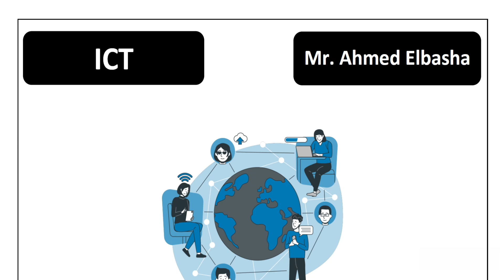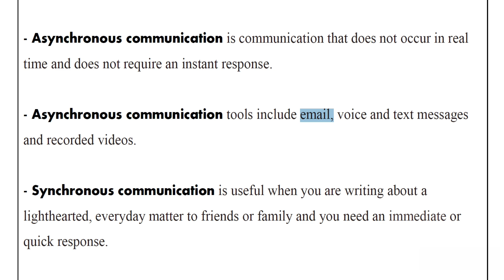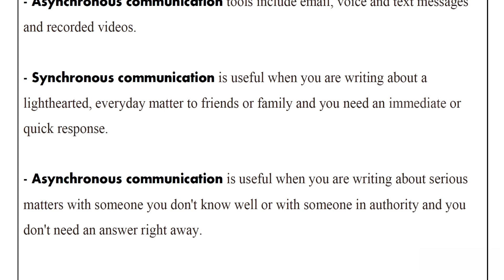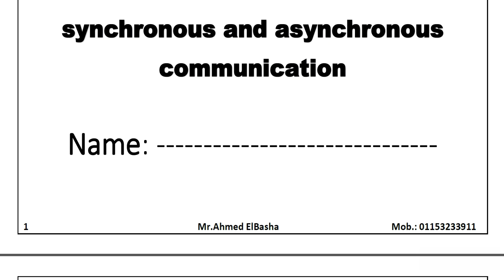Grade 5 | ICT | Axis 3 - Lesson 8 | synchronous and asynchronous communication.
شرح ICT الصف الخامس الابتدائي لغات مستر احمد الباشا
ICT خامسة ابتدائي

 In this part :
- Synchronous communication is real-time communication between people, with everyone interacting and taking in information at the same time using digital tools such as video chats, live television shows, and instant chat rooms.

- Asynchronous communication is communication that does not occur in real time and does not require an instant response.

- Asynchronous communication tools include email, voice and text messages and recorded videos.

- Synchronous communication is useful when you are writing about a lighthearted, everyday matter to friends or family and you need an immediate or quick response.

- Asynchronous communication is useful when you are writing about serious matters with someone you don't know well or with someone in authority and you don't need an answer right away.

Whenever you're communicating, you should respect the following:
- Be polite. Respect the recipient's feelings, even if you're upset about something.
- If you're sending a message to a close friend, give him time to respond before sending another message, he may be busy.
- Be helpful. Part of being a good digital citizen is helping others.
- If someone need help with online communication, share what you know.